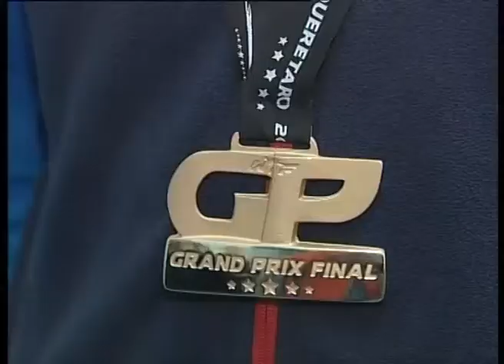Олимпийский мастер-класс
Вдохновить, рассказать о своей дороге к успеху и преодоленных трудностях. Спортсмен, который уже вписал свое имя в историю тхэквондо, встретился в Набережных Челнах с только начинающими этот путь.